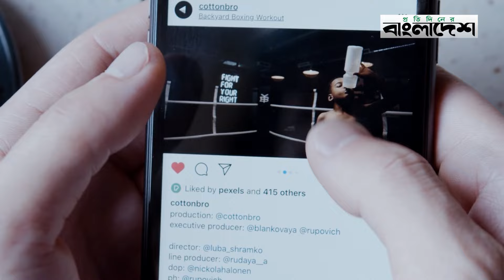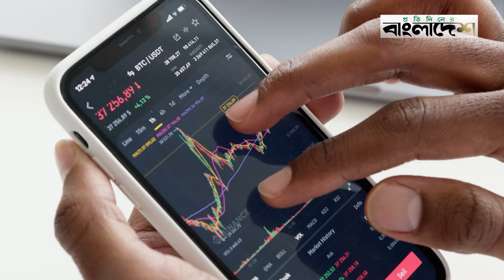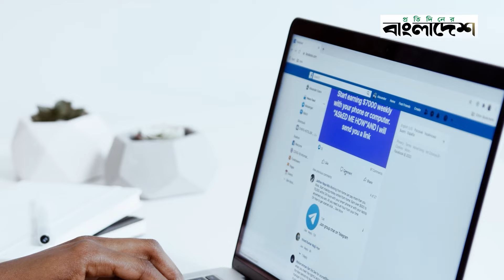১ ঘন্টায় মিলিয়নের বেশি রাজস্ব হারালো ফেসবুক ! | Facebook Down | Mark Zuckerberg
১ ঘন্টায় মিলিয়নের বেশি রাজস্ব হারালো ফেসবুক ! | Facebook Down | Mark Zuckerberg

»» Office Address:
Bangladesh.